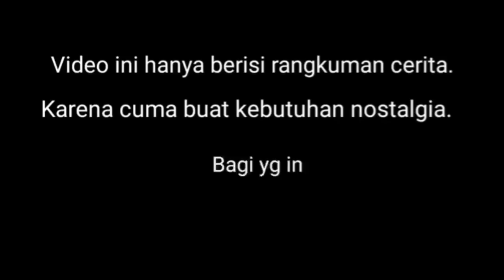Genius! Kera Sakti Vs Siluman Buah Ginseng! || Seluruh Cerita Kera Sakti 1996. (Tutorial)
Pusing Urutannya?

(Tutorial)

Ini bab sesudah sun go kong dkk melawan siluman sungai/ikan.

Kali ini sun go kong bertemu dengan siluman buah ginseng yg pernah ia selamat kan, sun go kong lumayan kesulitan karena siluman ini memiliki banyak benda pusaka, namun disinilah sang kera sakti menunjukkan kecerdikan nya!

 Ikuti keseruannya dalam video berikut!